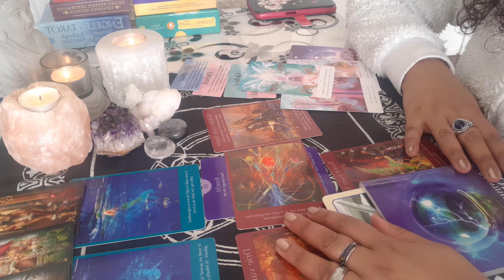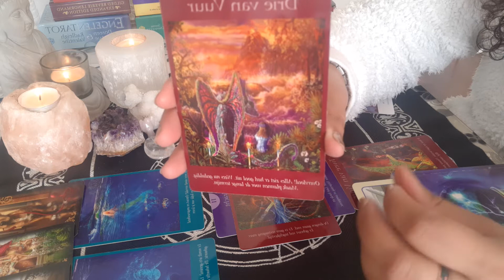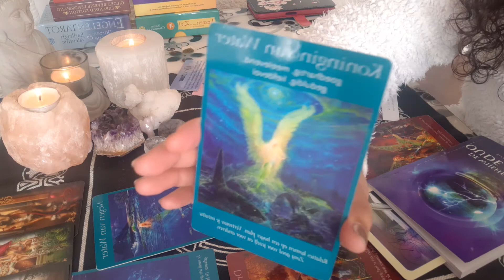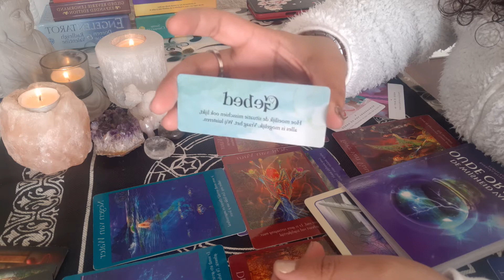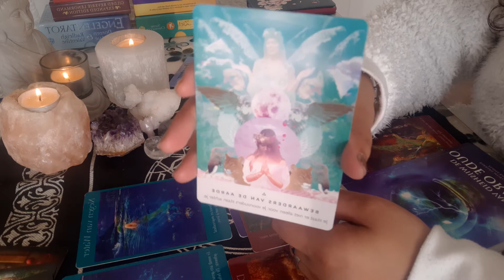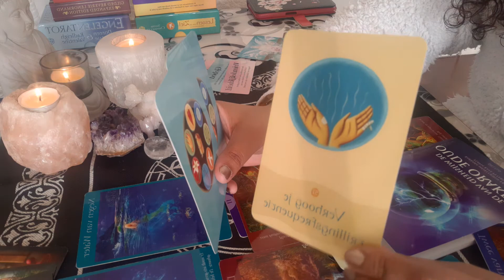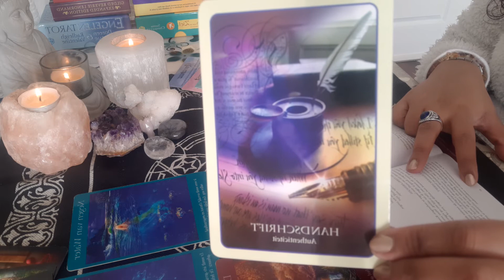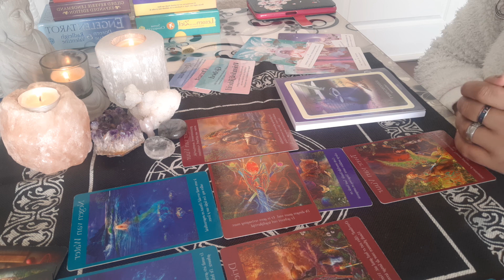Tweelingen 18 tot 24 November 2019❤